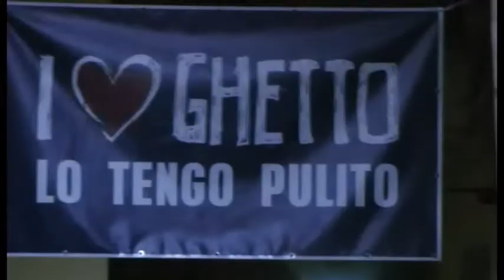PER-CORSO DI BELLEZZA - La Bellezza nel Ghetto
"La Bellezza nel Ghetto: memorie da un labirinto", con la partecipazione della scrittrice e presidente dell’associazione “Princesa” Rossella Bianchi, la proiezione di frammenti del film “BENVENUTI NEL GHETTO” e gli interventi di Claudio Pozzani, poeta e direttore del Festival Internazionale di Poesia e di Maurizio Fanotni Minnella, regista e scrittore. Continua, nella sala bianca di GB Gallery in via Roma a Genova, il ciclo di incontri intitolato Per-corso di Bellezza, organizzato dal Festival Internazionale di Poesia di Genova.

Contenuto intervento - Il ghetto negli anni ‘60: il suo cumulo di vicoli nella Genova che non esiste più, fatta di prostituzione, di malavita, di gay, di spacciatori e di trans. Di commercianti, di persone comuni, di parrucchiere e di tassisti. Di poliziotti e di gente di malaffare.Il ghetto negli anni ‘70: la comparsa dell’eroina che si porta via l’entusiasmo e la gioia di vivere, la morte per overdose, i suicidi, la disillusione.Il ghetto negli anni ‘80: la piaga dell’AIDS, la paura, la disgregazione della comunità.Il ghetto negli anni ‘90: l’immigrazione selvaggia, i diseredati, i delinquenti, il rivolgimento del tessuto sociale. Il ghetto oggi: la vittoria di Don Gallo e dell’Associazione “Princesa” sull’amministrazione comunale, la ricerca di un equilibrio, la riqualificazione.

Il PER-CORSO DI BELLEZZA, da un’idea di Barbara Garassino e Claudio Pozzani, si prefigge come obiettivo primario ed ambizioso di fornire ai partecipanti gli strumenti per riscoprire, riconoscere e riapprezzare l’infinita Bellezza che ci circonda e che è fortemente presente nei molteplici aspetti di tutte le arti.

Il PER-CORSO DI BELLEZZA consta di 18 incontri e condurrà fino alla prossima 21a edizione del Festival Internazionale di Poesia in programma il prossimo giugno, che sarà interamente dedicato alla Ricostruzione Poetica dell’universo attraverso la Bellezza.

Il ciclo di incontri è affiancato da un’altra iniziativa, la CARD “COMPLICE DI BELLEZZA”, con la quale si vuole federare attorno al progetto artisti, appassionati d’arte e cultura, esercizi commerciali che inseguono una passione oltre all’aspetto economico, luoghi di bellezza come musei, teatri, gallerie, biblioteche, cineclub e altro ancora.